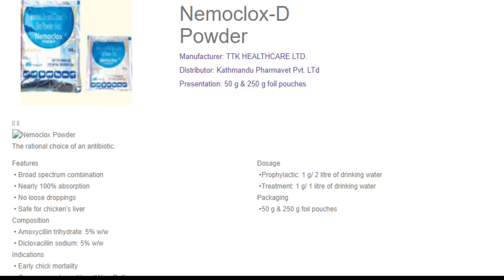Best Medicine For Chicks Mortality Control |बच्चों की मृत्यु दर को नियंत्रित करने के तरीके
This Channel is based on poultry Farming

Through this channel I will tell every one how raise poultry at low cost.

And the indigenous method of raising chicken .The method of raising chicken using less drugs.